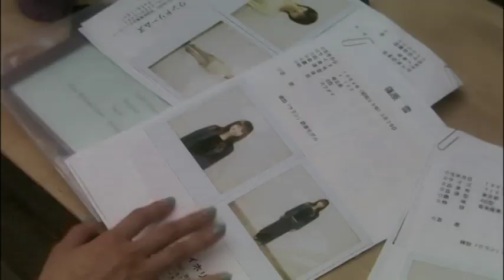Hana and Alice - the audition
cool scene from Hana and Alice

Alice has an audition for a magazine.
nice cameos from Ryoko Hirose and Takao Osawa.